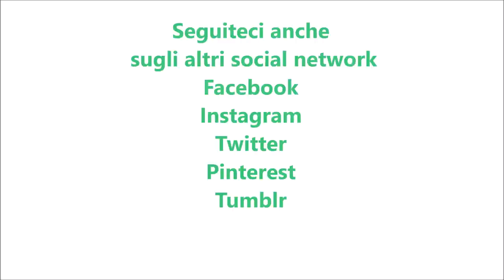Torta Arlecchino bimby per TM5 e TM31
Ingredienti:
280 g di zucchero semolato
4 uova
150 g di farina di tipo "00"
150 g di fecola di patate
150 g di panna fresca per dolci
150 g di olio di semi di girasole
1 bustina di lievito per dolci vanigliato
coloranti alimentari gel in 3 colori diversi q.b.
la scorza di un limone
1 bustina di vanillina
1 pizzico di sale
Ingredienti per decorare:
marmellata di albicocche q.b.
zuccherini colorati q.b.